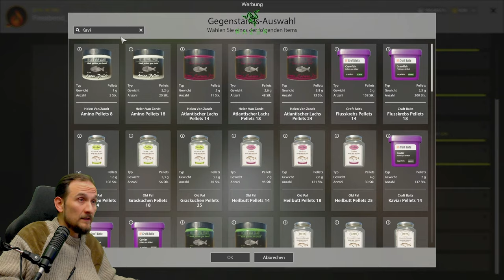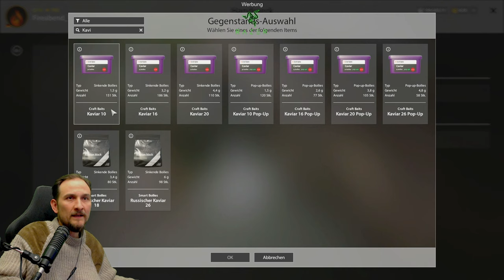Russian Fishing 4 - Achtuba - Büffelfisch Spot, Top Spot